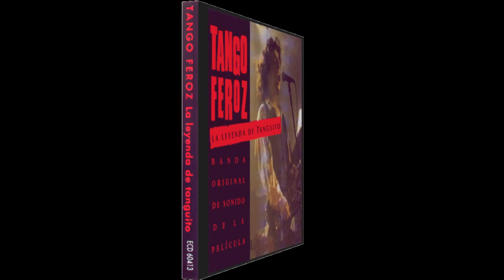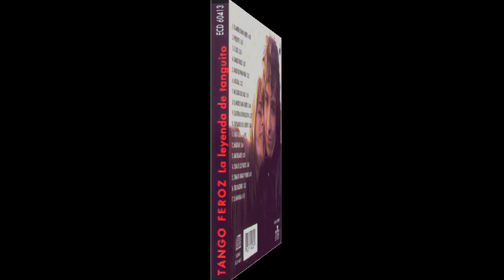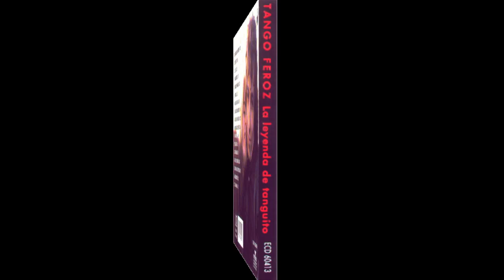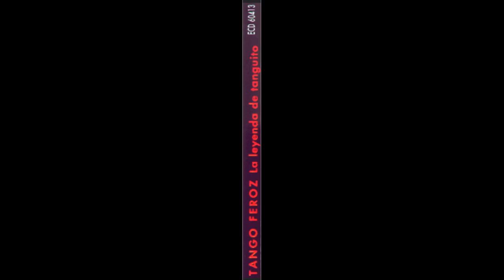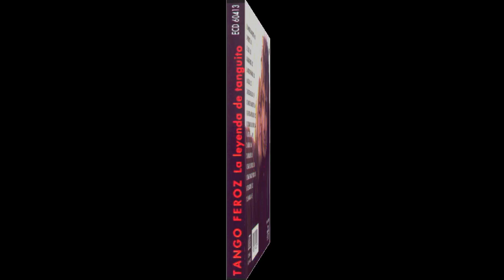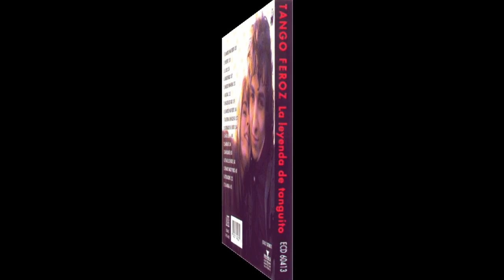Tango Feroz - La Historia de Tanguito (1993) (CD)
Lista de temas:

01 - El Amor Es Más Fuerte
02 - Presente
03 - El Oso
04 - Tango Feroz
05 - Amor De Primavera
06 - Natural
07 - Me gusta Ese Tajo
08 - EL Amor Es Más Fuerte
09 - California Somnolienta
10 - Soplando En El Viento
11 - Hasta Siempre
12 - Malevaje
13 - Bar Billares
14 - Tema De Los Padres
15 - Tema De Tango Y Pedro
16 - Tres Razones
17 - El Mandala

Invitame una birra!